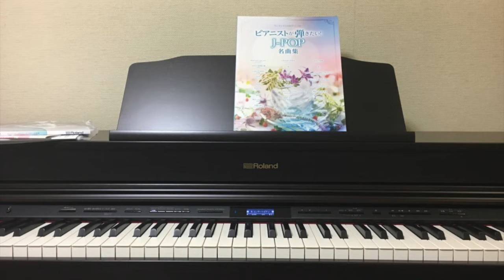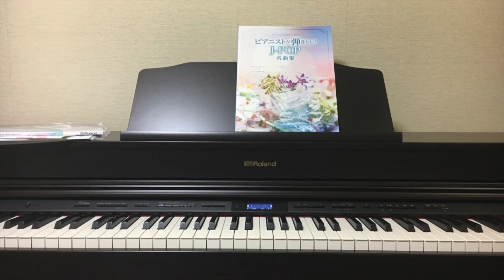【うちで歌おう】Tomorrow never knows/Mr Children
●歌詞リンク

ピアノ伴奏です。
うちで歌おう。